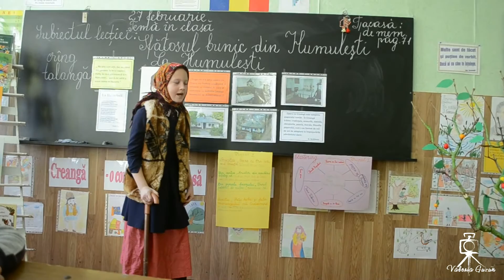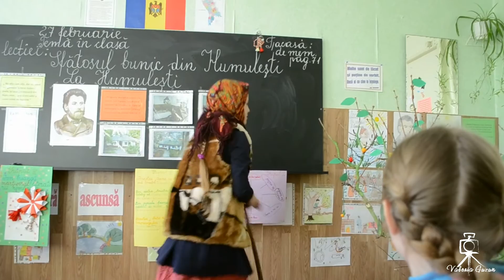27.02.2017 Sfătosul bunic din Humuleşti. Elevii din cl.a III-a A